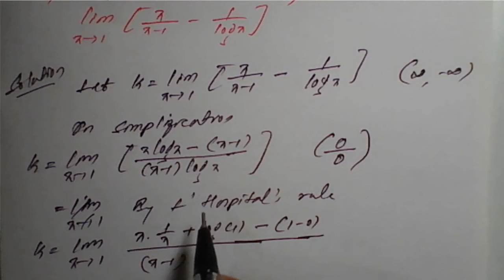|| Evaluate || (lim⁡ )_(x→1)⁡[ x/(x-1)-1/logx ] || Differential Calculus ||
21MAT11 : Module : 2 : Differential Calculus.